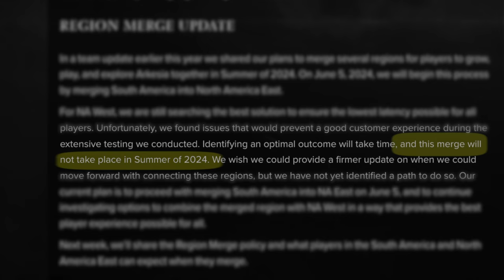BIG Region Merge Update - NA West in Shambles in Lost Ark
This morning AGS gave us an update about the status of the region merge occurring this Summer for the NA East, West, and SA regions. Check it out for the exciting and not-so-great news coming from this in Western Lost Ark.